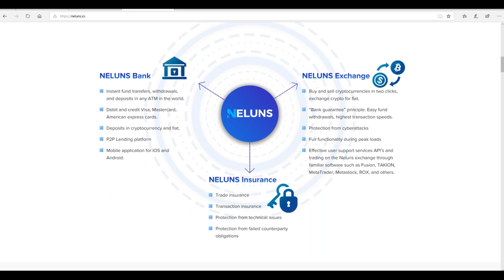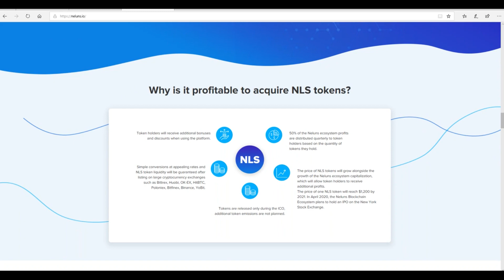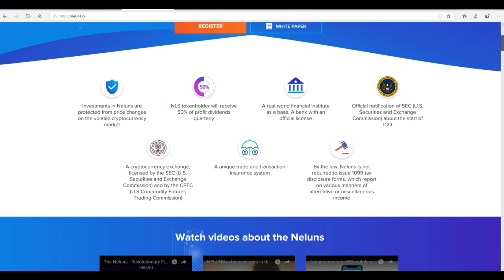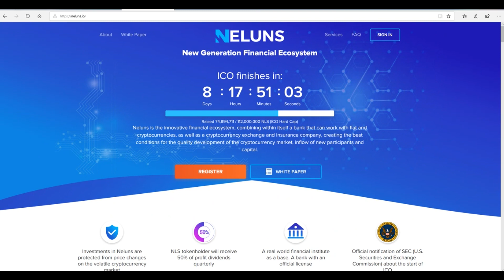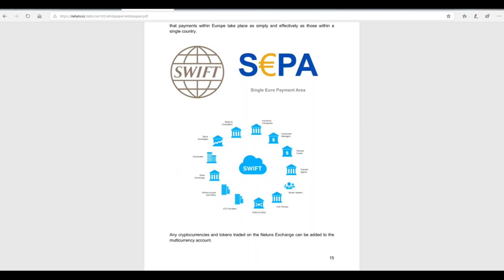Neluns review ICO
Neluns is a decentralized blockchain powered financial ecosystem which serves as a bank, an exchange and an insurance company. Neluns bank operates with crypto and fiat currencies.

About Author:
Bitcointalk Username: pushka